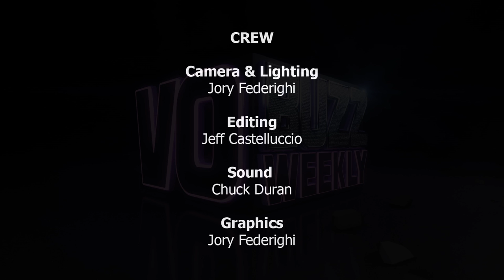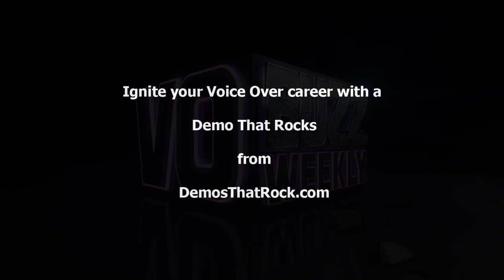Maurice LaMarche PT1 - Voice of Kif Kroker | Voice Over Business Advice 73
Stellar voice over tips and advice about what it takes to make it in the voice over biz.

Stacey reads another great viewer email from Charlene in Seattle and Chuck reminds viewers if they like the show they can support it through the website’s SUPPORT page. Time to chat with the Emmy and Annie award winning VO superstar, Maurice LaMarche, who engagingly shares how he sometimes gets a little lazy about his appearance being a voice actor and the benefits of being the spokesperson for Lexus.

He takes us through how he made the transition from stand-up comedian to voice actor and tells a story about his very first gig doing Inspector Gadget with Don Adams.

Maurice offers advice and specific tips about what he thinks it takes to make it in the business today, recalling that it took him a year of auditioning before he booked his first job. He stresses the importance of the relationship in any script whether it’s for Lexus commercials or in animation like working with Rob Paulsen on Pinky and the Brain.

He addresses the question of whether or not he still auditions everyday and talks about his process of creating characters. He shares how he records his multiple characters in Futurama with fellow cast members Billy West, Katey Segal, Phil LaMarr, Lauren Tom and John DiMaggio.

The episode closes with Maurice doing some of his first, stellar impersonations of entertainment icons Peter Falk and Tony Curtis and how the years he spent studying and perfecting his Orson Welles impersonation changed the course of his career.